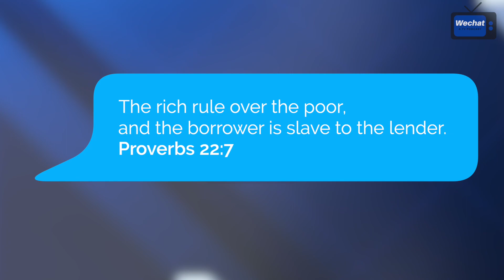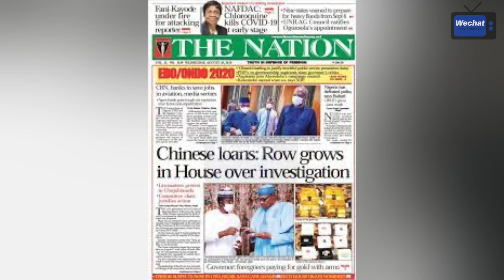Racism| A Chinese man almost killed a Nigeria man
racism
 prejudice, discrimination, or antagonism by an individual, community, or institution against a person or people on the basis of their membership of a particular racial or ethnic group, typically one that is a minority or marginalized.